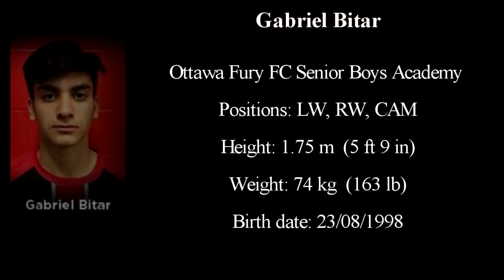Ottawa Fury's Gabriel Bitar Highlights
Compilation of Gabriel Bitar's highlights from only 6 filmed games for the Ottawa Fury Sr. Academy.

Technically gifted Attacker for the Ottawa Fury Sr. Academy born in Ottawa, Ontario, Canada on 23/AUG/2016.

Links

Team Canada U-20

97/98 Boys SYL ODP Select B Team

Les Trois Etoile RDS (3 stars RDS)
(French)